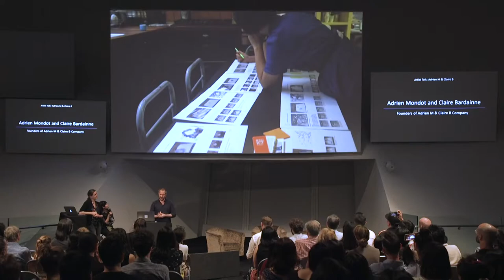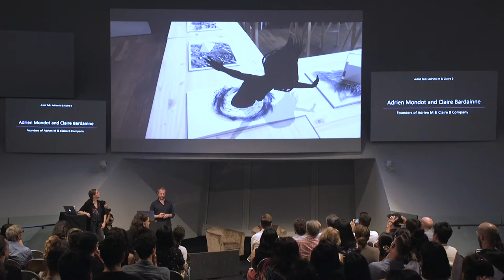OCTOBER 2019 | Artist Talk: Adrien M & Claire B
Artist Talk: Adrien M & Claire B
31 October, Thursday, | 7.30pm

The Adrien M & Claire B Company creates performances and exhibitions that playfully blend reality and virtuality. Meet the founding members Claire Bardainne and Adrien Mondot as they discuss the diverse ways in which a project takes shape within their studio.

A programme part of Voilah France Singapore Festival.
Adrien M & Claire B's invitation to Singapore is supported by French Embassy in Singapore - Ambassade de France à Singapour.

About Adrien M & Claire B:

Mobile, organic, ephemeral, random, sensory.
Adrien M and Claire B from France have been creating mesmerizing performances, and stunning digital art, since 2004.

The Adrien M & Claire B Company create many forms of art, from stage performances to exhibitions combining real and virtual worlds with technological tools that were developed and customised specifically for them. They place the human body at the heart of technological and artistic challenges. Their work uses today's technology to create a timeless poetry through a visual language based on play and enjoyment. The company's principal artists are Adrien Mondot and Claire Bardainne, who operate the company's research and creativity workshop in Lyon, France.

They are in Singapore for one event only this October, offering local audiences an opportunity to encounter their striking, even magical approach to art and technology.

As VICE magazine note:
"The new live exhibition from digital artists Adrien M and Claire B will have you rubbing your eyes in disbelief. [...] The artist duo uses wondrous applications of augmented reality to create an orchestra of new installations, both small and large. Much like their live dance performance work, the [show] merges the digital with the material, blurring the lines between what is real and what is fake."
- Nathaniel Ainley, VICE, April 2017

Adrien M / Claire B have exhibited in museums, galleries, concerts halls and festival across France, and around the world including recently at Philharmonie de Paris in France, Ars Electronica in Linz, Austria, Artechouse Miami in the USA, the International Theatre Forum in Minsk, Belarus, the Oslo International Dance Festival in Norway and the Théâtre Am Stram Gram in Genèva, Switzerland.